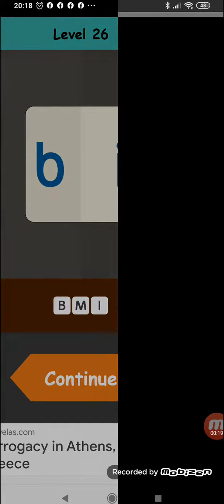Logo Test: World - Level 26 - Brands Quiz, Guess Trivia Game - Kingim